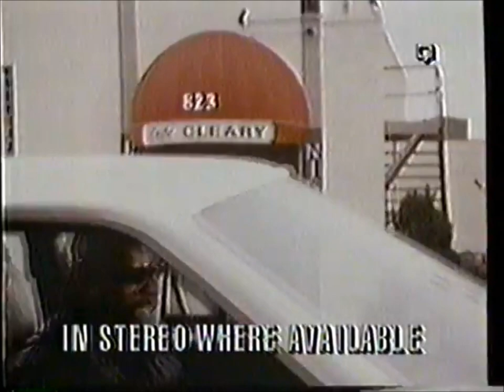Spenser: For Hire ABC Promo Compilation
To commemorate the 36th Anniversary of the pilot for Spenser: For Hire, "Promised Land", first aired on ABC, on September 20, 1985, I decided to compile all the Spenser ABC promos I could find on YouTube. Happy 36th Spenser: For Hire.

Starring:

Robert Urich - Spenser (All 66 episodes)
Avery Brooks - Hawk (All 66 episodes)
Barbara Stock - Susan Silverman (Season 1, Season 3, 43 episodes; 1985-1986; 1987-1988)
Carolyn McCormick - Rita Fiori (Season 2, 20 episodes, 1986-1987)
Ron McLarty - Sgt. Frank Belson
Richard Jaeckel as Lt. Marty Quirk (Season 1-3, 46 episodes, 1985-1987)

Episodes:

1. Promised Land (Pilot) (Season 1 Episode 1)
2. No Room At The Inn (Season 1 Episode 3)
3. Children Of A Tempest Storm (Season 1 Episode 5)
4. Resurrection (Season 1 Episode 11)
5. Discord In A Minor (Season 1 Episode 7)
6. A Madness Most Discreet (Season 1 Episode 15)
7. Brother To Dragons (Season 1 Episode 16)
8. A Day's Wages (Season 1 Episode 13)
9. Angel Of Desolation (Season 1 Episode 18)
10. Rage (Season 1 Episode 20)
11. Widow's Walk (Season 2 Episode 1)
12. The Long Hunt (Season 2 Episode 6)
13. One If By Land, Two If By Sea (Season 2 Episode 7)
14. Homecoming (Season 3 Episode 1)
15. Consilium Abidtum (Season 3 Episode 6)
16. To The End Of The Line (Season 3 Episode 13)
17. The Siege (Season 3 Episode 11)
18. Substantial Justice (Season 3 Episode 16)
19. Company Man (Season 3 Episode 17)
20. Hawk's Eyes (Season 3 Episode 19)